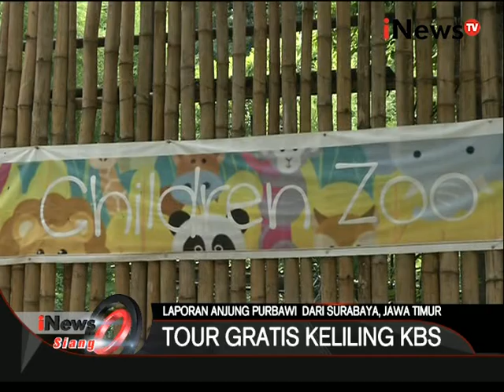Live Report : Terkait Suasana Libur Panjang Di Surabaya - iNews Siang 24/12